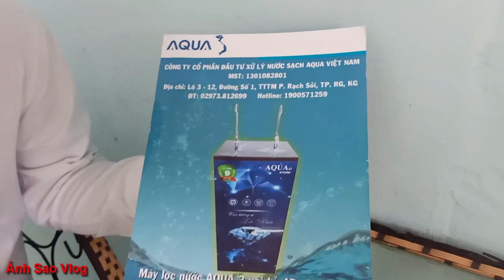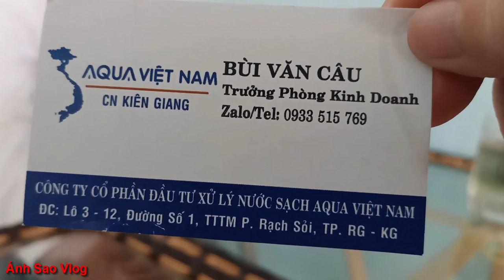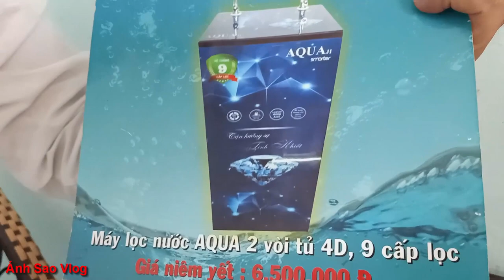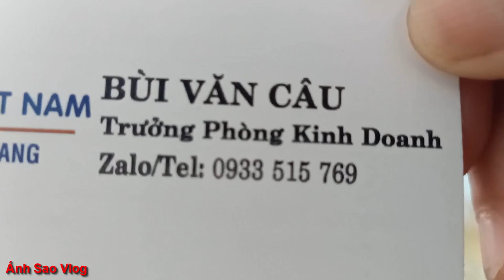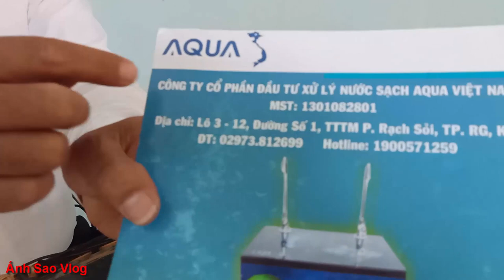Máy Lọc Nước Tinh Khiết AQUA - Sản phẩm do Công Ty Xử lý Nước Sạch AQUA Việt Nam phân phối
Trên Thị Trường hiện nay có nhiều hàng nhái kém chất lượng mang tên AQUA mọi người nên thận để tránh mua hàng kém chất lượng rồi đổ thừa hàng công ty nhé.